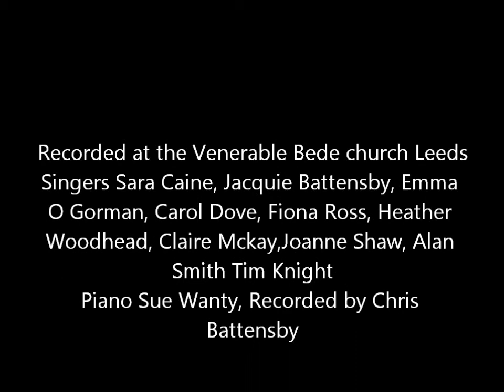ACL Series - Loch Lomond - (arr) David Barton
Cat No. TKM717. David Barton adds to the ACL series with this version of Loch Lomond which is, as always, well-crafted and eminently singable. Ideal for workshops, summer schools and concerts.

See what other specialist services we offer (including commissions, singing holidays, choir and concert management workshops and composition courses)

In the UK, all Tim Knight Music is distributed by and can be ordered through Spartan Press quoting the catalogue number on 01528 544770 shop page. Those without a ‘TKM’ prefix can be ordered directly from the publisher’s website – please contact if you are having trouble sourcing this piece.

In the USA and overseas, you can order direct from the publisher,